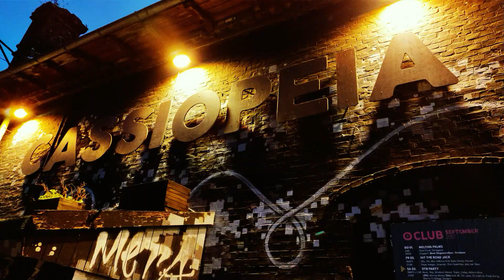CRIMSON SUNDAY | Cassiopeia Sommergarten | Berlin | 15.9.22 | Stadtpiraten Ausstellung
Deutsch (english below)
Die Finissage der Ausstellung mit dem letzten Konzert für diesen Sommer 2022. Kunst trifft Musik. Akustik-Konzerte und eine Ausstellung mit Kunstwerken zum Thema Musik von Bibo, Chill Mal Berlin, Magdalena Domagalska, Nicholas Ganz, Kayman, Lacuna, Lchtnbrg, Miss Glueniverse and Marlix. Am 15. September spielten Flemming Borby und Crimson Sunday live.

english
The closing of the exhibition with the last concert for this summer 2022. Art meets music.  An acoustic concert and an exhibition with artworks on the theme of music by Bibo, Chill Mal Berlin, Magdalena Domagalska, Nicholas Ganz, Kayman, Lacuna, Lchtnbrg, Miss Glueniverse and Marlix. On September 15th Flemming Borby and Crimson Sunday played live.